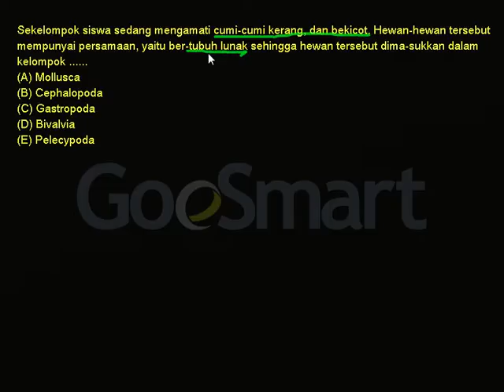Klasifikasi Animalia (hewan-hewan mollusca)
Klasifikasi Animalia (hewan-hewan mollusca) . Untuk mengetahui materi pembelajaran lainnya anda bisa kunjungi kami di